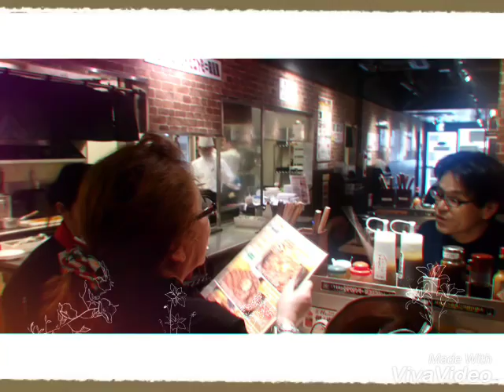Mom n papa